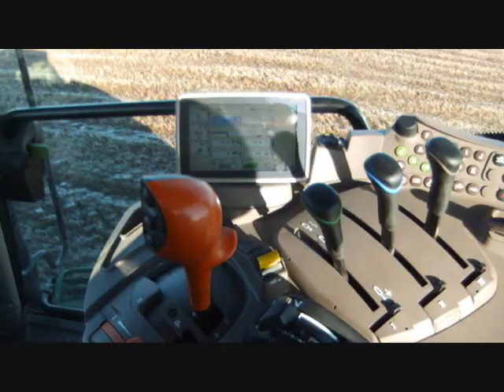JD 6170r and Kuhn 122 5 fur plough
Bit Winter Ploughing With Demo Machine